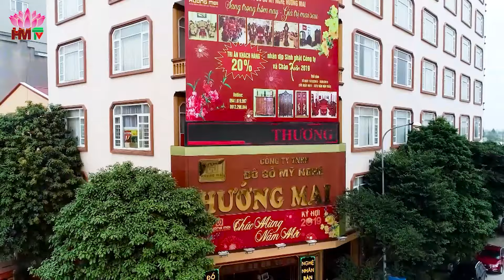Tranh phong cảnh đồng quê gỗ hương đục nổi siêu to | Đồ Gỗ Hướng Mai